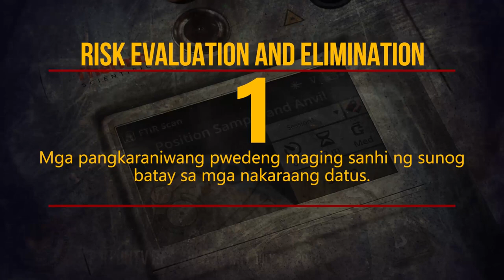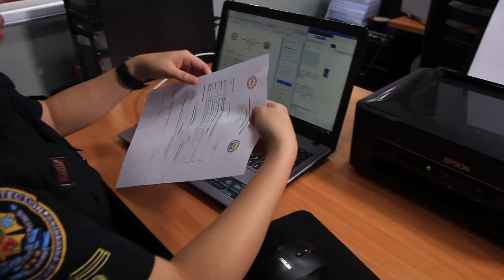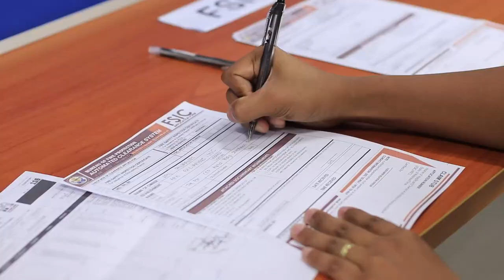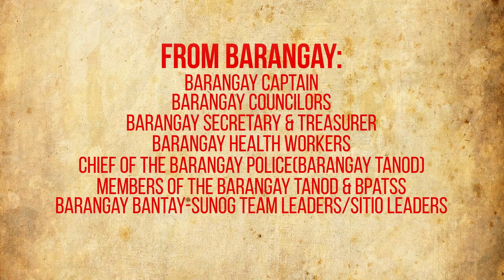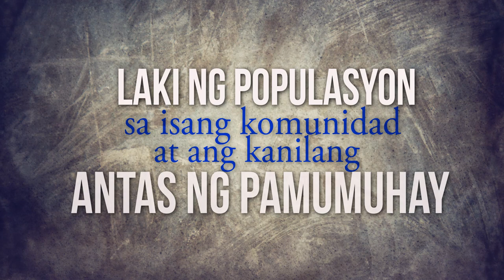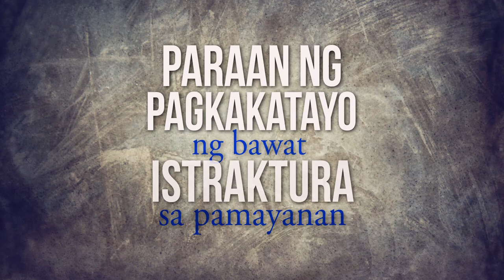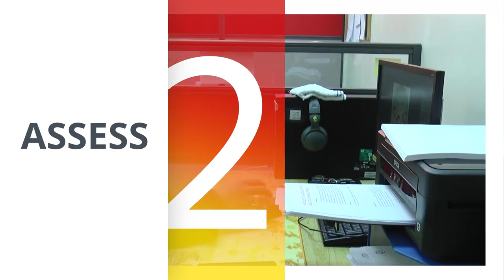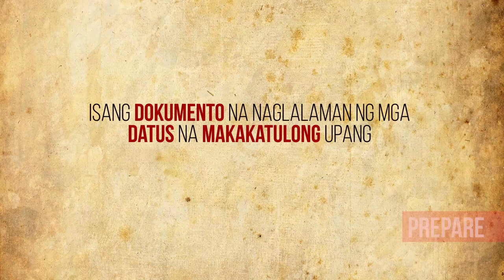WHAT IS THE CFPP 1